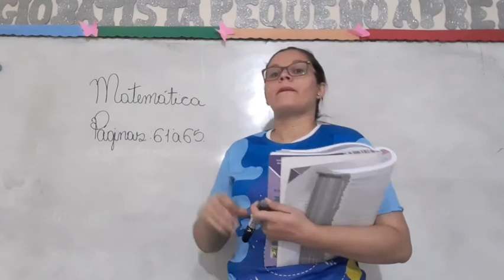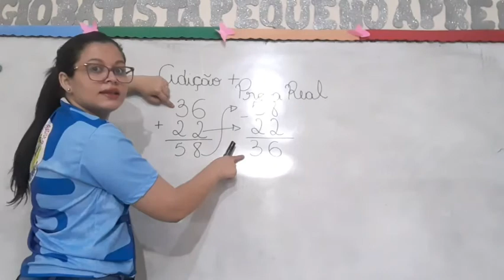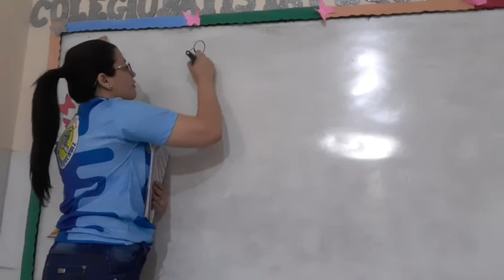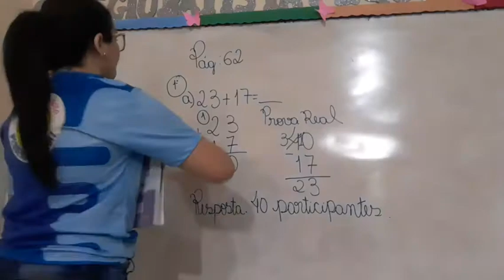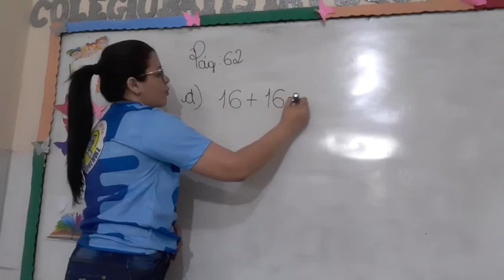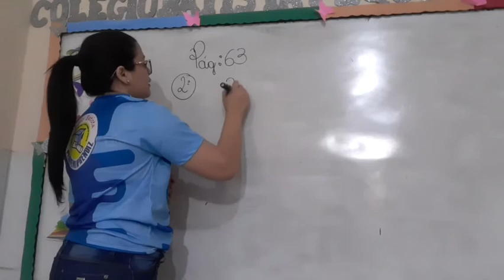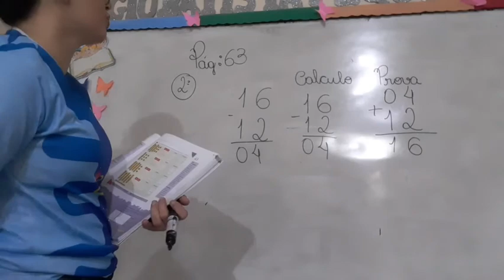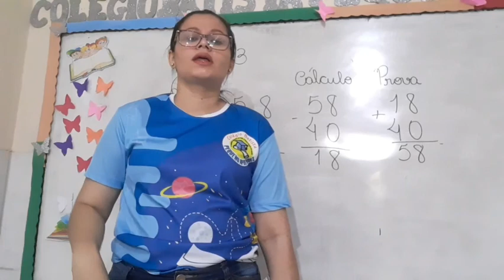Aula 19/08-2° ano